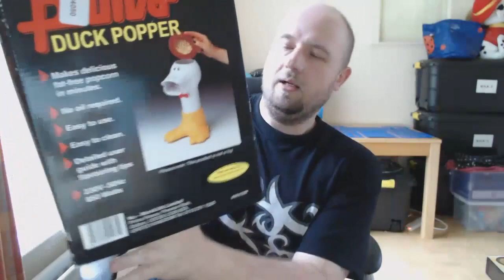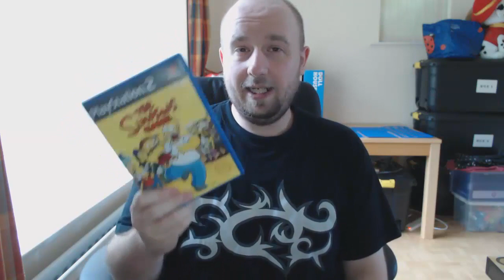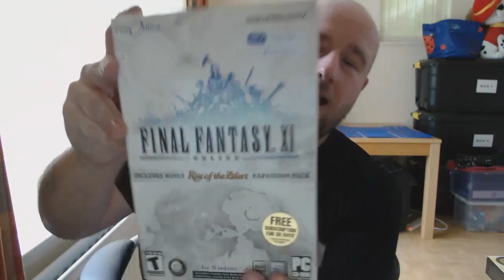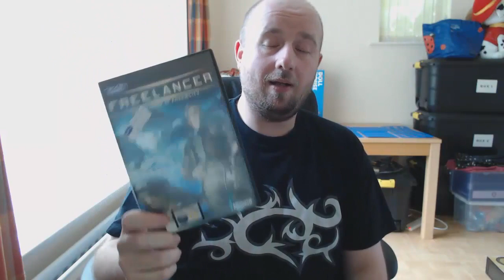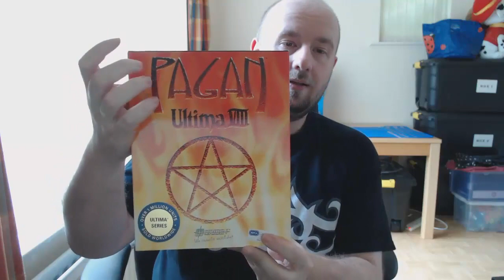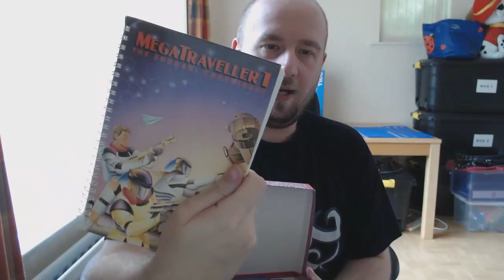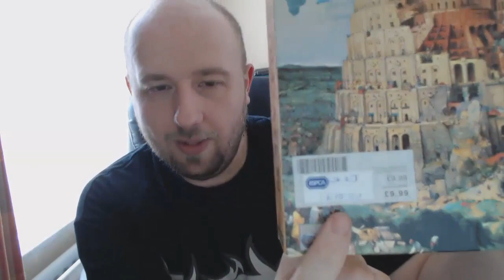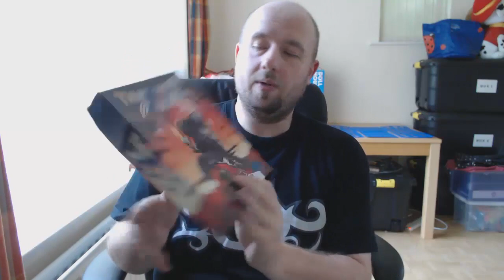Vintage Gaming Charity Shop Haul